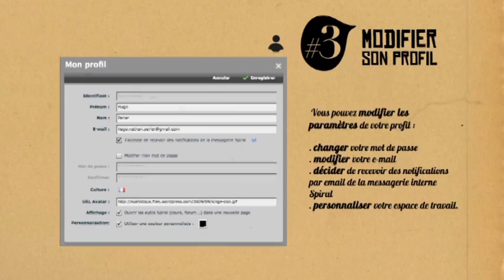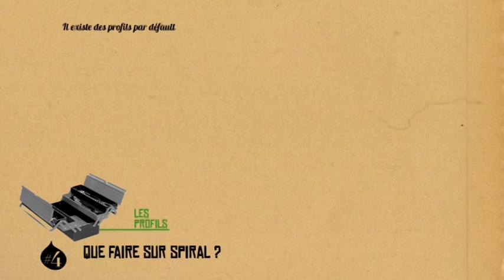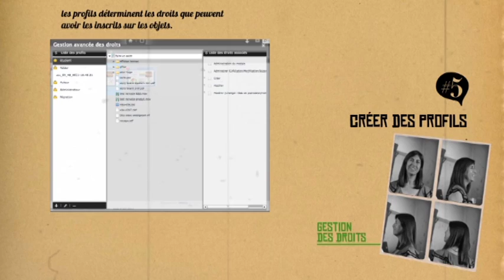Spiral Connect pour les enseignants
Présentation de Spiral Connect :  la nouvelle plate forme pédagogique de l'Université Lyon1.